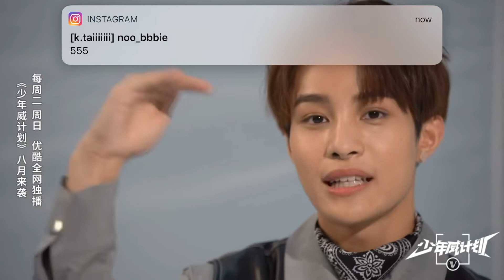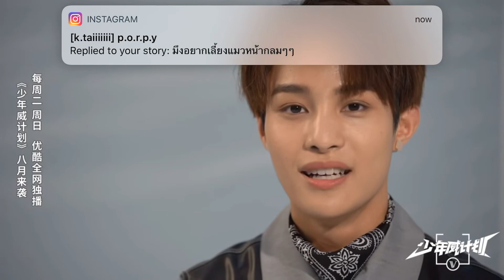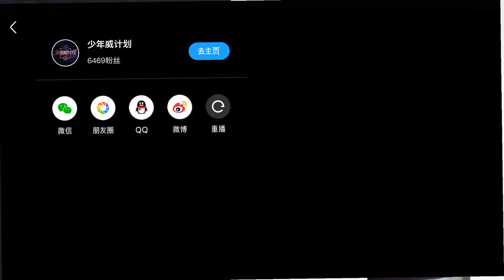190723 《WayV》YANGYANG @ 少年威计划 Weibo Update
【威威福利社】
努力地解锁一个又一个小目标的你，
一步又一步坚定地朝自己梦想前进的你，
 都是最好的你！[米奇比心]